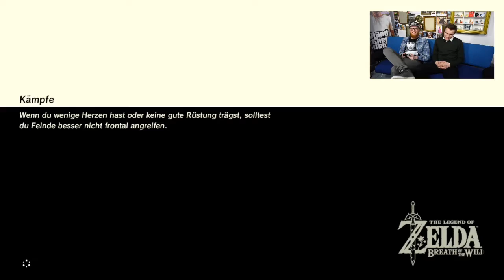The Legend of Zelda - Breath of the Wild [02] mit Maci & Doerk / Let's Play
Wow! Einfach nur Wow! Wie lange mussten wir auf einen neuen The Legends of Zelda Titel warten? Nun, mit der Veröffentlichung der Nintendo Switch steht auch endlich das brandneue The Legends of Zelda Breath of the Wild in den Startlöchern! Wir lassen es uns natürlich nicht nehmen und spielen das Teil zusammen mit euch durch!